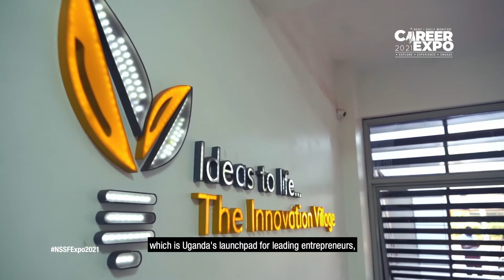CK Japheth - NSSF|Daily Monitor Career Expo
CK Japheth is the Founder of the Innovation Village, Uganda’s launchpad for entrepreneurs and creatives solving problems with tech. If you’re looking at a career in the innovation space, you don’t want to miss his two cents at the 2021 NSSF|Daily Monitor Virtual Career Expo from 24th to 26th March, starting at 10:00am.